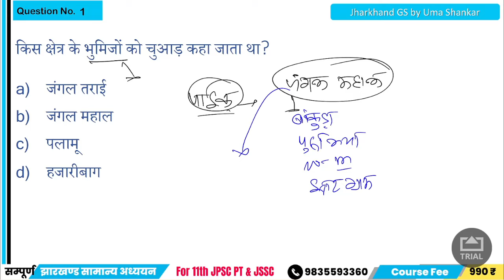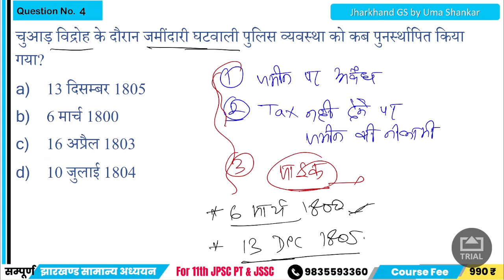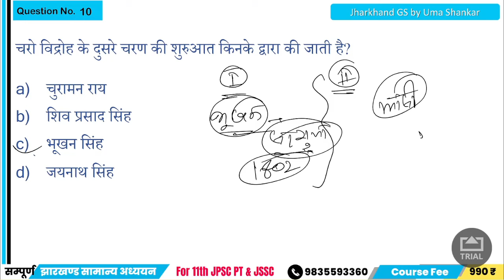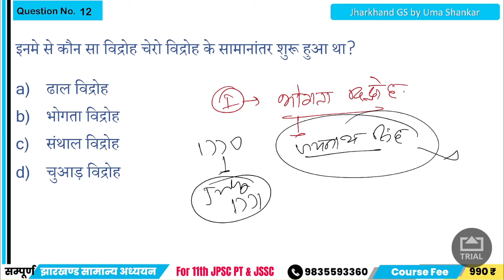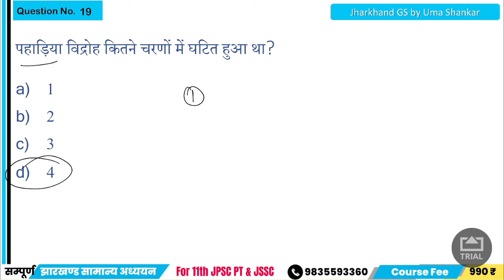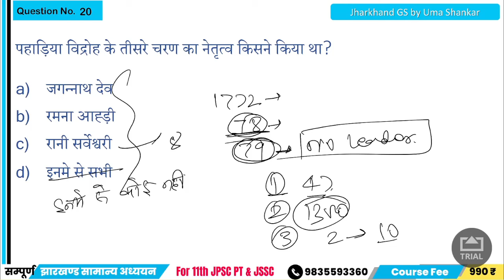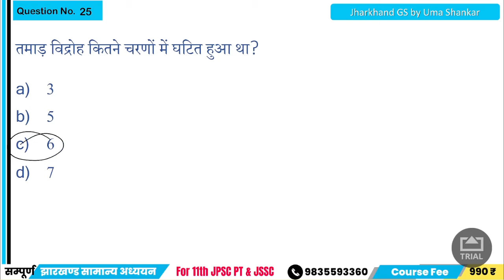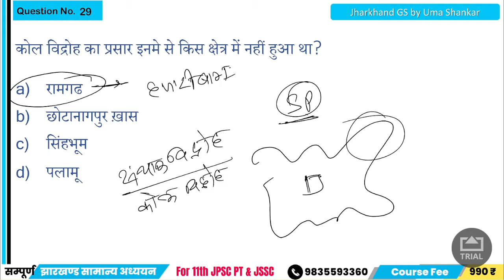02 | Tribal Revolt Part 01| JPSC PT | Jharkhand GS | GS by Uma Shankar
'GS by Uma Shankar' from google play store

1. Jharkhand GS Full Syllabus Test (JSSC/JPSC)

2. Jharkhand GS Master Class (for JPSC PT & JSSC)

After Payment, you will be enrolled in the course within 24 Hours.

For any query reach us @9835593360